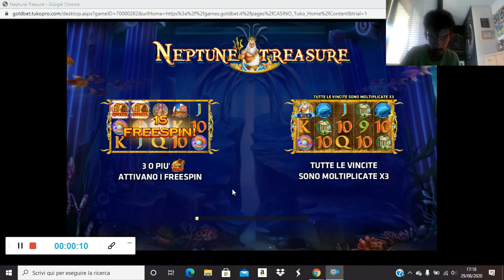provo slot lara croft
provo slot Lara Croft  con soldi finti per vedere come puo essere giocabile o no su Goldbet